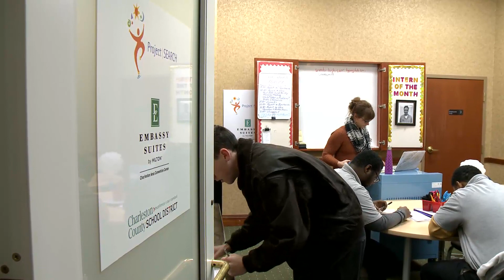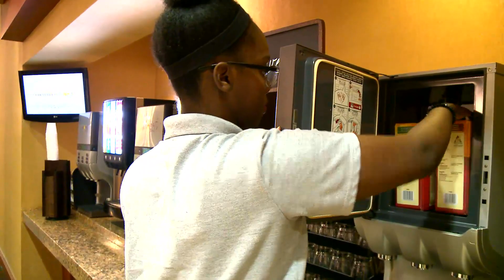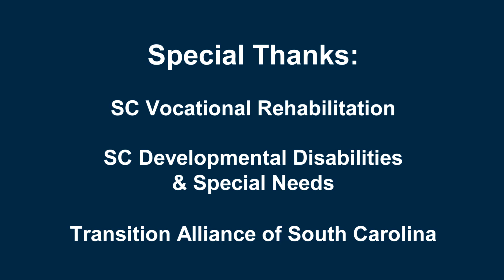Embassy Endeavors: Achieving Goals and Dreams - Stories of CCSD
EVERY student in Charleston County School District deserves an opportunity that will open doors for success after high school. In this version of the Stories of CCSD, learn about Project SEARCH, a collaboration (between the district's Department of Exceptional Children, Embassy Suites - North Charleston, and local organizations) that prepares students for the workforce.